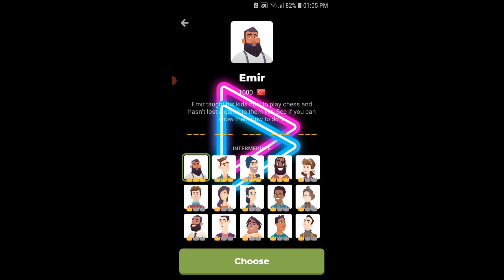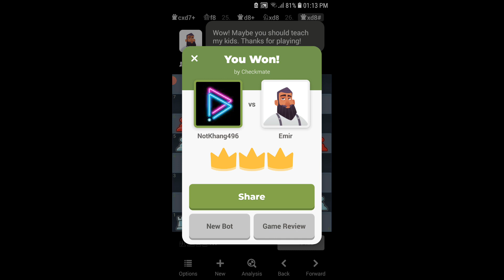(Intermediate War) Me vs Emir (1000) Chess.com Real Time 15 | 10 Rapid: pt.1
I'm back for Upload this video
I still alive in chess I was playing Puzzles lol so I came to upload late :)
Made by: Chess.com
Video by: Not Studio
This game I play: Chess.com Play and Learn
See next Time in Pt.2